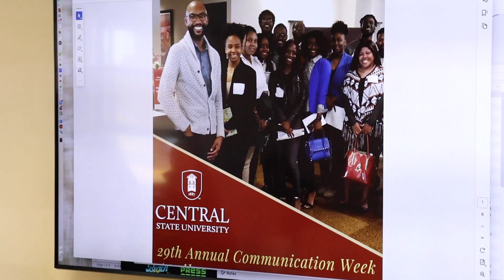COMM WEEK PROMO 2024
Central State University! NOW is the time to get ready for the Communications Department from the College of Humanities, Arts and Social Sciences 29th annual Communications Week!!!

This will take place from April 1st through the 5th with all sessions happening at the Mass Communications Center's TV studio (except the 1974 Tornado Memorial Service which will take place on Wednesday, April 3rd at the Alumni Tower at 4:15 p.m.).

Marauder Land Media Group will be there to cover the majority of the major events taking place during Comm Week.

There will be guest speakers from various media outlets, companies, and even Central State alumni who majored in Journalism and Digital media speaking to students about their experiences working in the fast-paced field of broadcast news.

Students will also get the opportunity to make connections with them and learn more about career and internship opportunities.

The music is from the Bandcamp app. Marauder Land Media Group does not own rights to the music.

Credit: "Soul Requirement" by C.Scott